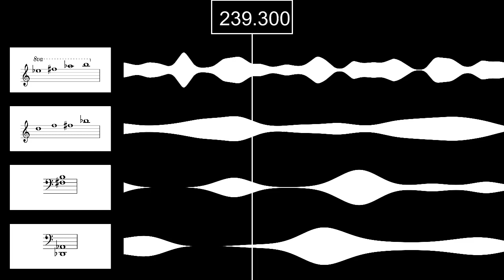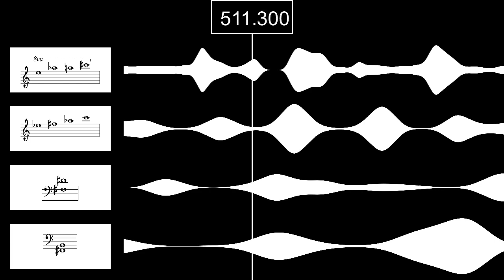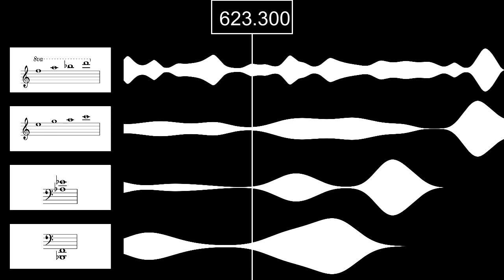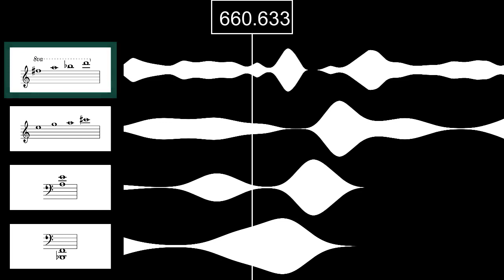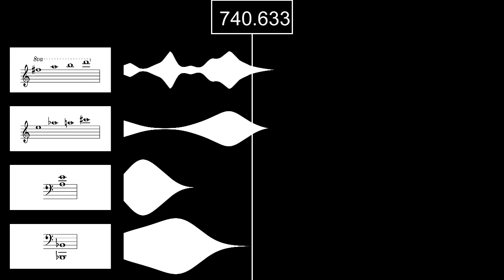"Searsville 1891-2015": Ensemble Parts with Graphic Score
Studio recording of "Searsville 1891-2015" along with the animated graphic score that the ensemble is playing from. The score is based of a CT scan of a sediment core from Searsville Dam at Stanford's Jasper Ridge Biological Preserve. Higher densities result from storm run off and correspond to wetter periods, while lower densities correspond to drier periods.

I used a continuous wavelet transform to deconstruct this variation of density into faster and slower oscillations. Thus, the top part may represent  individual storm events seasonal variation, the next part may represent cycles of El Niño/La Nina, and the bottom two parts represent even slower moving cycles found in the data.

STANFORD NEW ENSEMBLE:

Jenny Andrine and Madsen Evang, violin
Noah Berrie, violin
Praveen Sriram, piano
Katherine Whatley, koto
Teddy Zhang, bassoon
Mitchell Mackenzie Garmany, horn
Hans Kretz, piano and director

Hassan Estakhrian, recording engineer